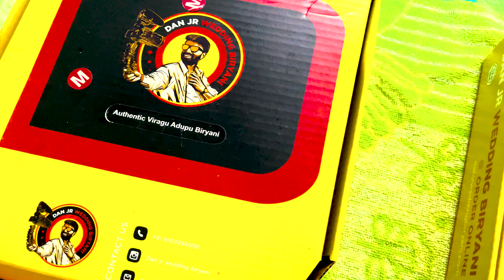DAN JR WEDDING BIRIYANI 😋🤩 | THARAMAANA ELANEER PAAYASAM 🥤😍 | FOOD REVIEW TAMIL | RAJIV VLOGS